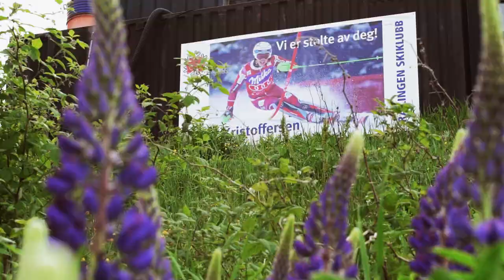ROSSIGNOL BIKES | Summertime with Henrik Kristoffersen | E01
SUMMER TIME BY ROSSIGNOL
Discover the new All Track R-Duro with Henrik Kristoffersen

With the All Track R-Duro Henrik finds some specificities that he also experienced during his alpine ski racing. The choice of trajectories, adrenaline and endurance shows that Mountain Bikes is a great training tool.